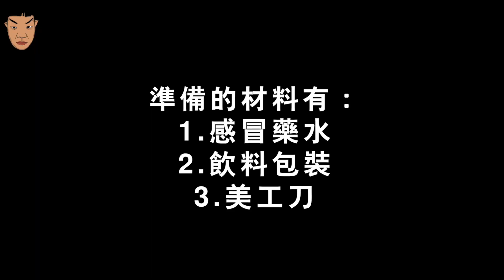【八弟＆元元生活日常】新手爸媽一定要學的技能/八弟如何餵樂樂吃藥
到底要怎麼樣才能讓生病的小朋友乖乖吃藥呢？
就讓八弟來教你們吧！！
更多「蕭志瑋搞笑短片」請看 :
拍攝器材：Canon m50
剪接軟體：FinalCut